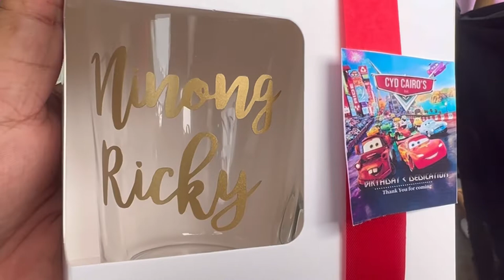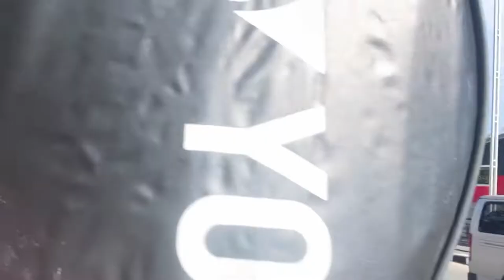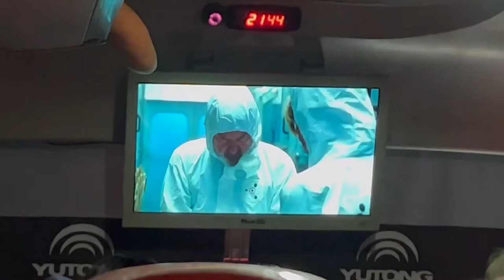MY WEEKEND SCHEDULE (PARTY OVER PARTIES) | Sir Ricky 💜